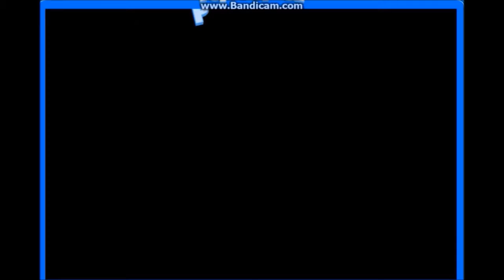Poptropica; Ep 1: WE CRASHED!!!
Hi guys welcome to my poptropica series, join Lucy and me on new adventures in the great big world of Poptropica